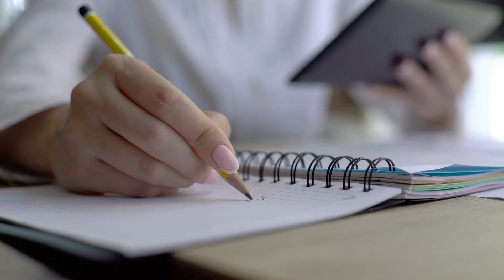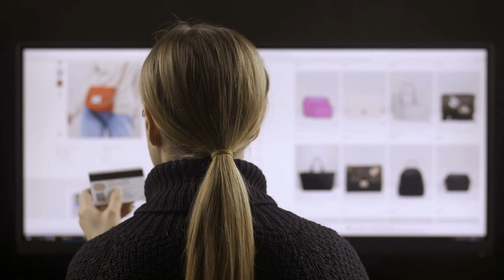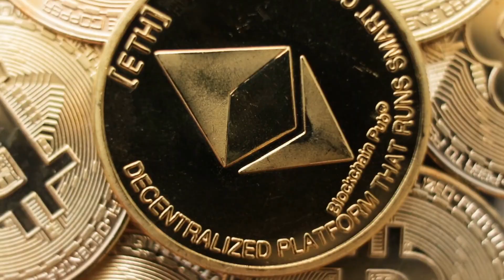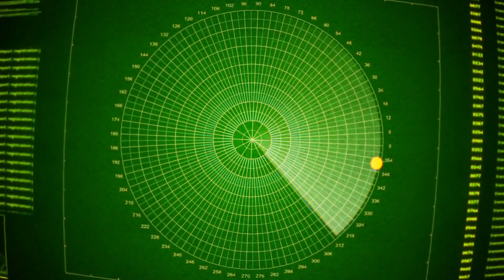“加拿大经济一事无成”：BMO宏观策略师；台湾表示，中国向该岛屿派遣了四个疑似间谍气球，其中一些靠近重要的空军基地；美联储会议纪要可能会详细阐述即将进行的降息辩论：加拿大簡報20240103